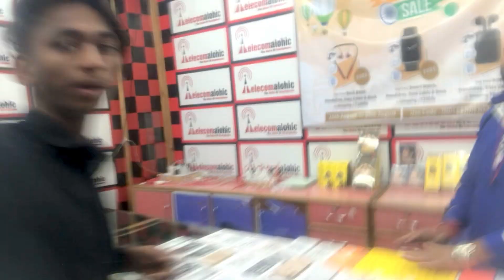iphone 11 Only ₹15000🔥| Cheapest Second Hand iPhone | iPhone sale | 100% Original iPhone All india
Hey! Guys

Second Hand Mobile On Dhmaka Offer  | Used Mobile Phone on Cheap Price | Telecomalohic

Any More Information Please Call
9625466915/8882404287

GO TO THE WEBSITE CHECKOUT & ORDER
Google Play Store app
👇 download 👇
Google

second hand iphone lene se pahle kya dekhe
cheapest second hand iphone in delhi
cheapest second hand iphone
cheapest iphone 11 second hand

_________________WARNING________________